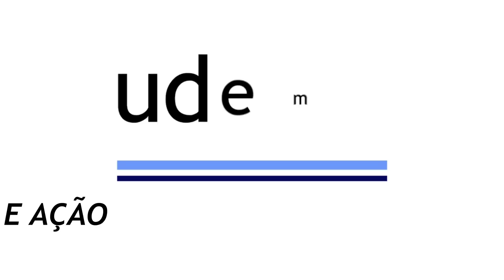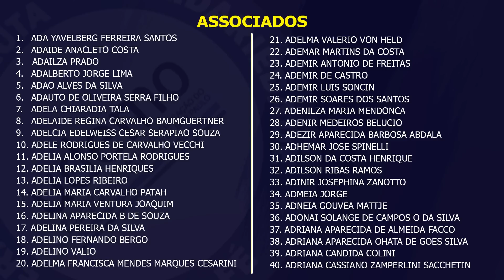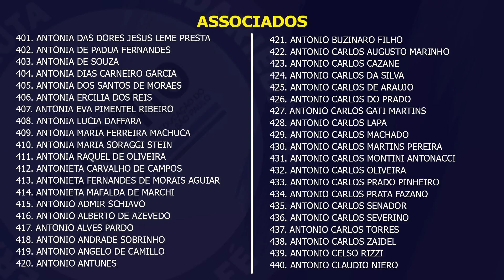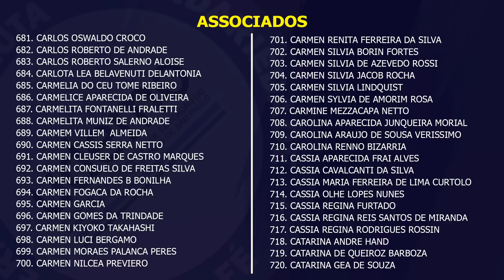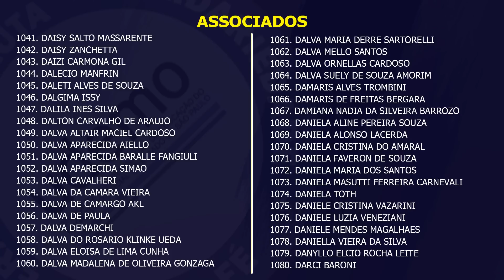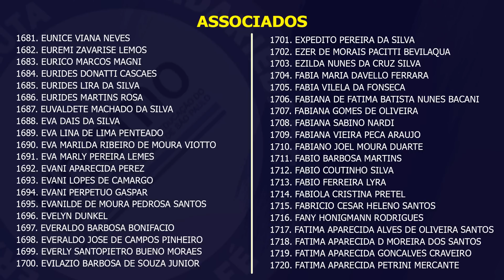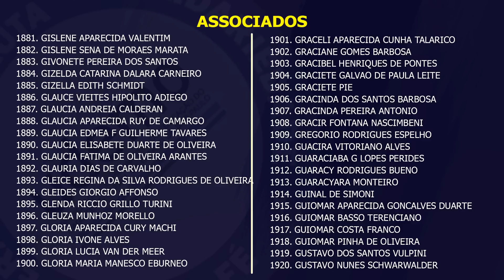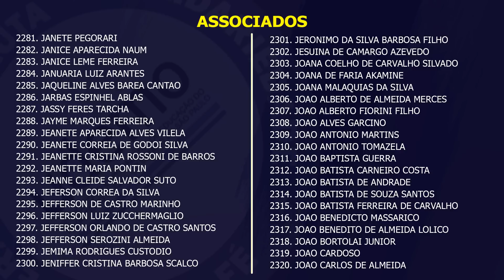15 Minutos de Udemo - “Udemo ganha mais uma ação!!” - 15/05/2023 - Edição: 223 - 25/23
Colegas,

Nessa edição, finalmente, temos uma boa notícia para dar.

A Udemo venceu uma ação judicial proposta em 2006!

Portanto, depois de 17 anos, (17 anos), houve o trânsito em julgado, não cabendo mais recursos. 17 anos!

Lembrem-se, colegas, do nosso lema: Lutar sempre; vencer às vezes; desistir nunca!

Trata-se de uma ação para obrigar a Fazenda A PAGAR O ADICIONAL DE TEMPO DE SERVIÇO (ATS) SOBRE OS INTEIROS VENCIMENTOS.

* Confira a "1ª Lista dos associados em ordem alfabética (de A até J)":

“A situação caótica da escola pública só vai ser resolvida com a valorização do professor, entendida como respeito à profissão e melhores salários”. (Mozart Neves Ramos)